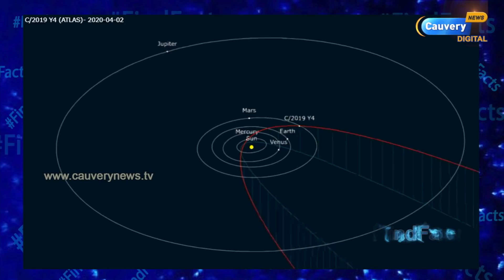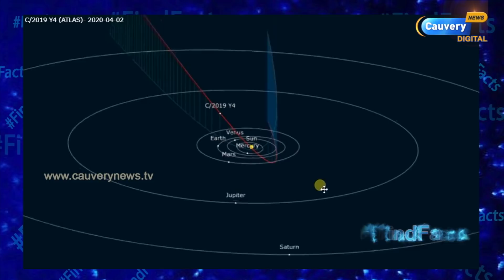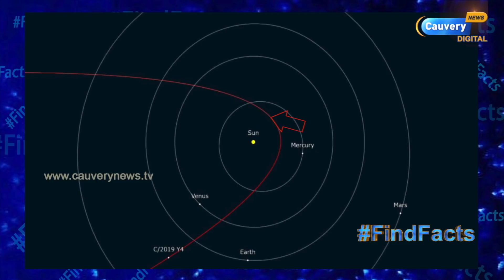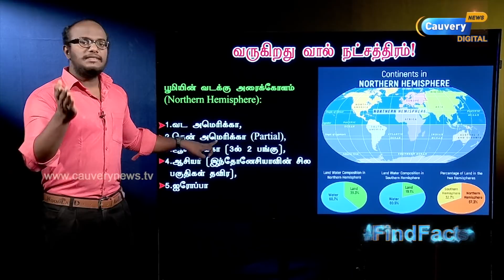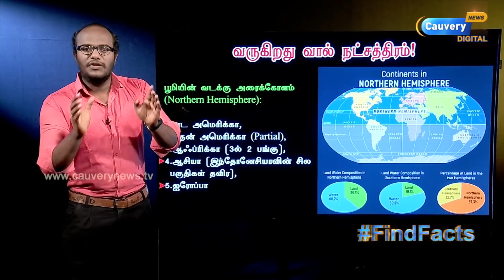ATLAS வால் நட்சத்திரத்தால் பூமிக்கு ஆபத்தா? | 6,000 ஆண்டு அதிசயம் | ஏப்ரல் & மே மாதத்தில் நெருக்கம்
ATLAS வால் நட்சத்திரத்தால் பூமிக்கு ஆபத்தா? | 6,000 ஆண்டு அதிசயம்  | ஏப்ரல் & மே மாதங்களில் நெருக்கமாக வருகிறது! |